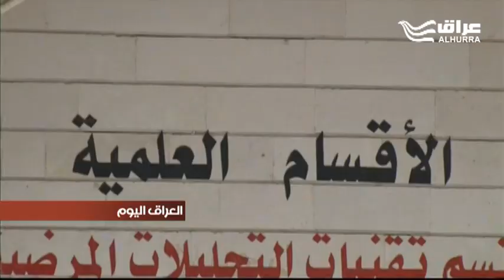مخاوف من عودة ظاهرة تصفية الكفاءات العملية بعد هجوم على منزل أستاذ بجامعة البصرة